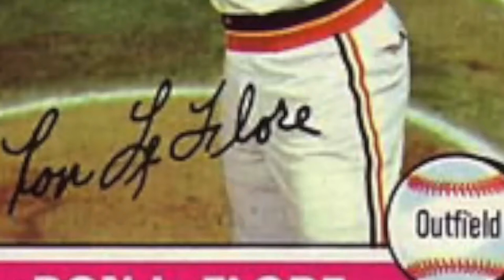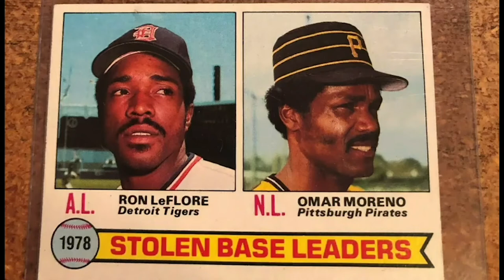Black In The Day | MLBbro Ron LeFlore Went From Armed Robbery To Stolen Base King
MLBbro Ron LeFlore’s path to the Major League is one of redemption, from prison to prime time.